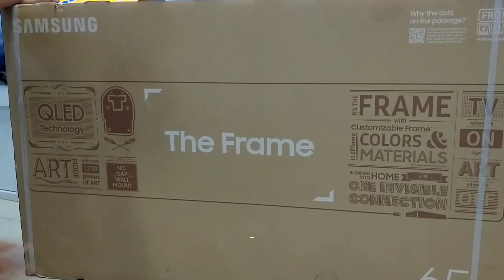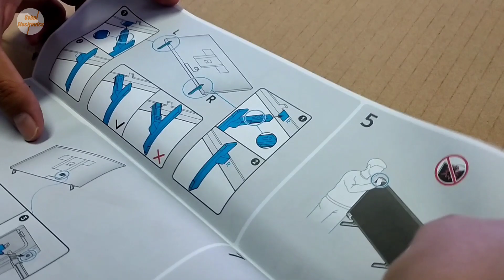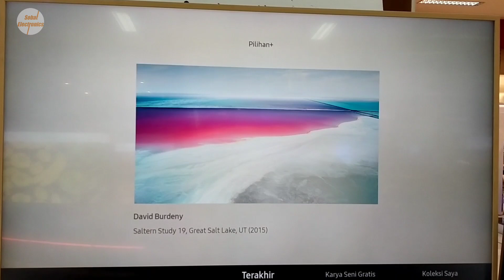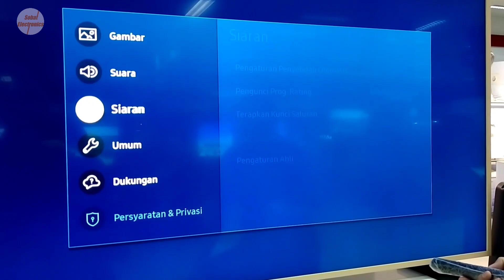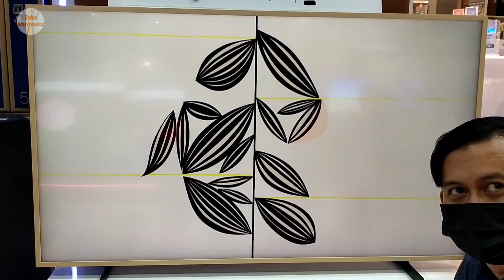REVIEW SAMSUNG 65 INCI THE FRAME Q65LS03TAK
Hallo sobat!
Di video ini kami menjelaskan tentang product dari SAMSUNG dengan type QA65LS03TAKXXD

Berikut spesisikasi dari product tersebut

Quantum Proxessor 4K

Mega Contras

Screen Mirroring, Wi-Fi

UHD Dimming

Resolution : UHD 3840 X 2160

Special Connection : HDMI & USB

Warna : Black

Product ini memiliki range harga 18Jtan , Ada kemungkinan perbedaan harga di setiap daerah dan tentu saja memiliki perbedaan harga di setiap bulan.